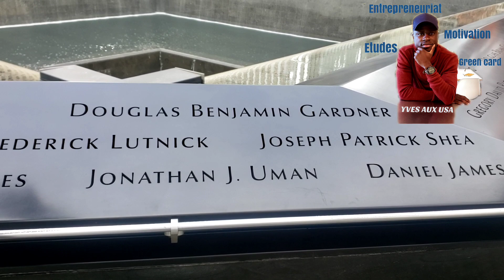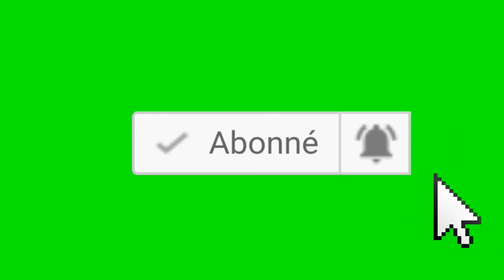USA: VISITONS ENSEMBLE THE WORLD TRADE CENTER ET TIMES SQUARE DE LA VILLE DE NEW YORK 😍😍😍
Regardez les publicites pour soutenir la chaine svp.

mes sapes et accessoires :
smartphone iphone
smartphone samsung

Mes directs youtube sont tous les mercredis a 19h heure d'Abidjan.
Mes directs instagram sont tous les samedis a 19h heure d'Abidjan.
Mon instagram est Yves_usa

N'hesitez pas a me contacter pour les suivis durant votre procedure d'obtention de visas.
DIEU NOUS BENISSE CHERS JEUNES CADRES DYNAMIQUES!!!